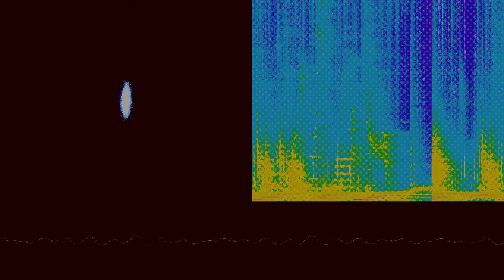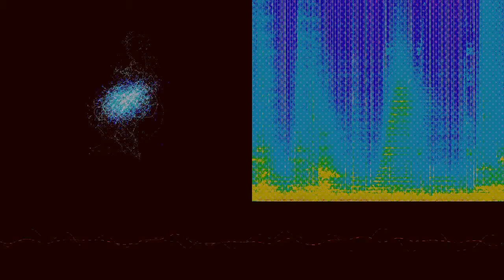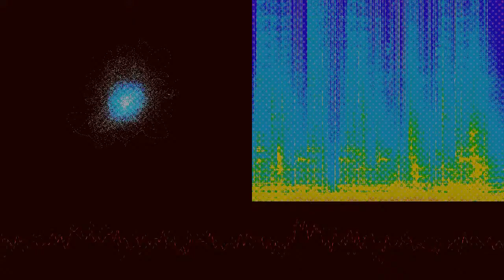Mind Murder Parts I to VI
“Mind Murder Parts I to VI” by Pandacetamol